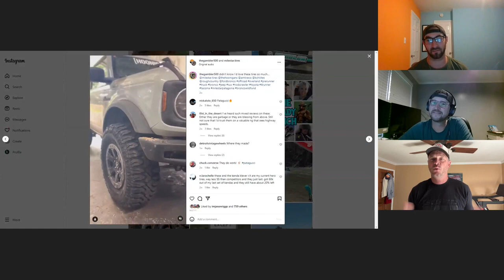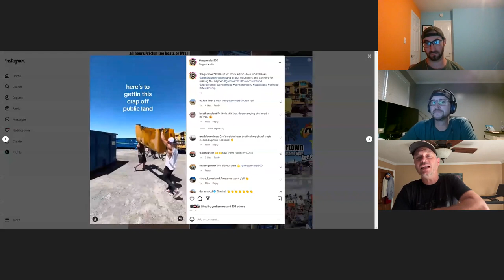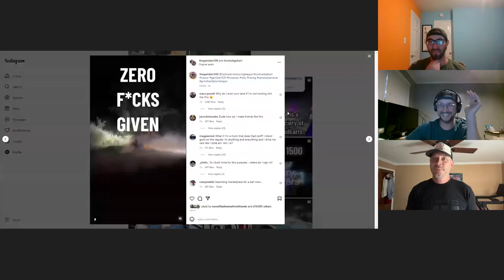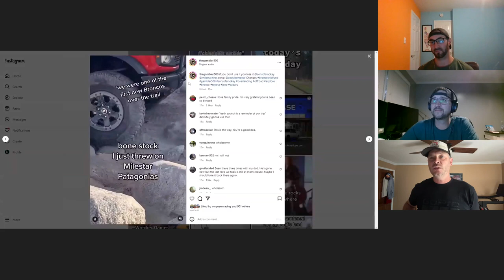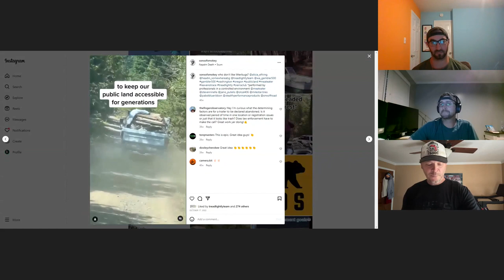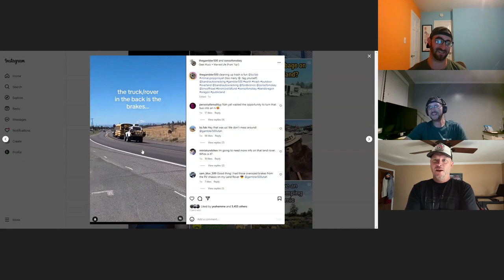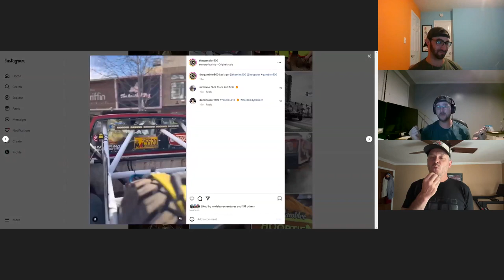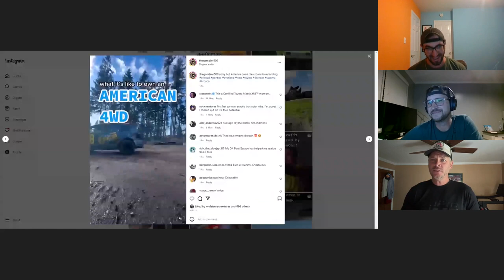Tate Morgan, Sons of Smokey & Gambler 500 - Off The Road Again Podcast: Episode 173